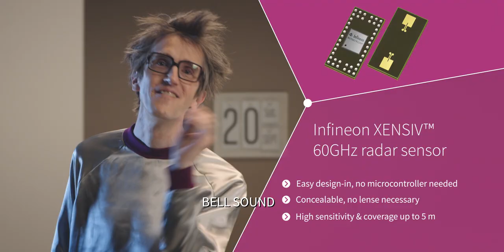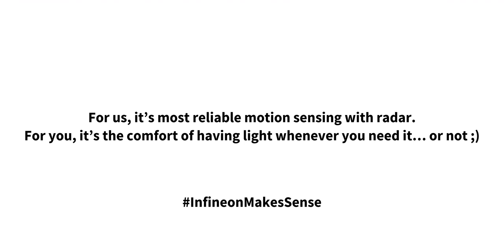Enabling Intuitive Motion Sensing with XENSIV™ 60GHz Radar Chip | Infineon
XENSIV™ 60GHz radar chip enables your devices to sense motion within a given space with newfound levels of sensitivity and reliability. Using radar with integrated antennas minimizes your design effort and gives you a clear market advantage by outperforming the competition.

Check this use case and for which applications it’s best suited

00:00 Intro
00:40 XENSIV™ 60GHz Radar Chip
01:09 Motion Sensing
02:13 Application Areas
02:21 Outro